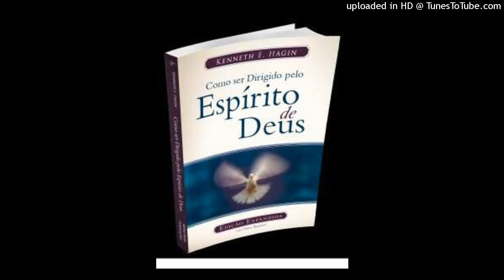A IMPORTÂNCIA DE ROMPER EM ORAÇÃO - Kenneth E. Hagin (Audio-Livro) Part- 24